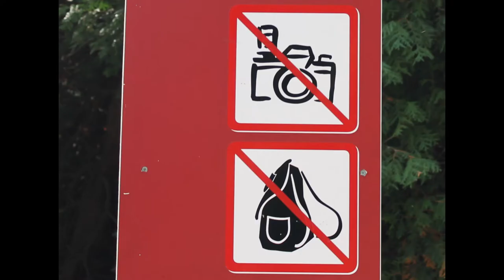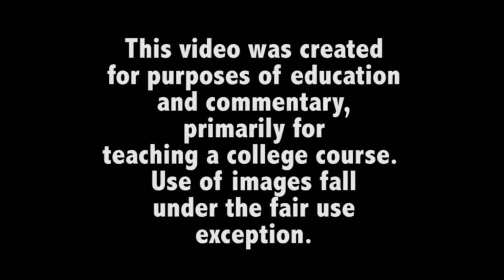The Supreme Court Explained: How a Case Gets There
Most people don't understand this obtuse institution, you probably don't either.